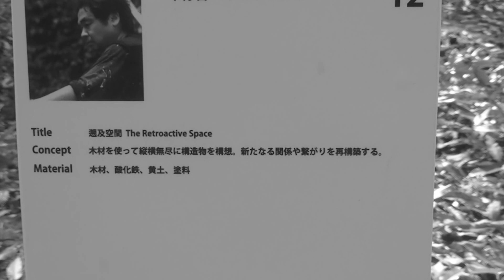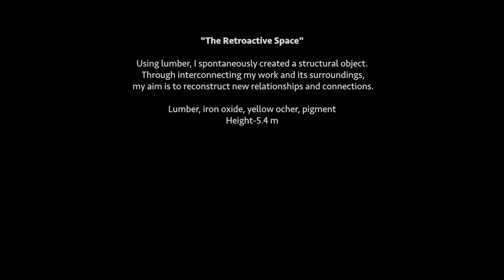Takeshi Nakamura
このビデオの情報nakamura